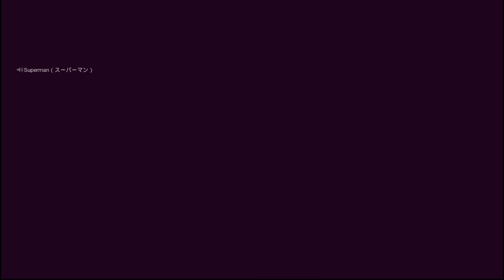【4人実況】大暴れ！！日本人だらけのボイチャがカオスすぎたｗ【 Friday the 13th: The Game 】 ＃22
レトルト ガッチマン キヨ  牛沢でやってみました